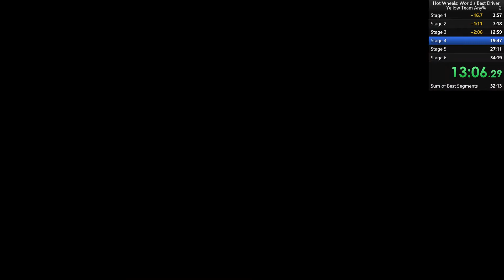Hot Wheels: World's Best Driver | 29:44 | Yellow Team Any%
This story will be told for generations. (this is a wr)